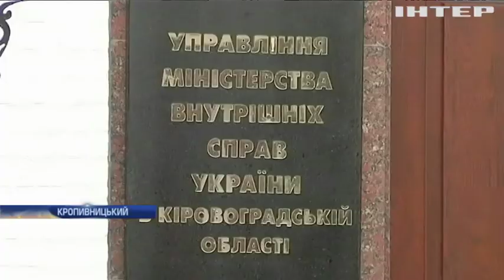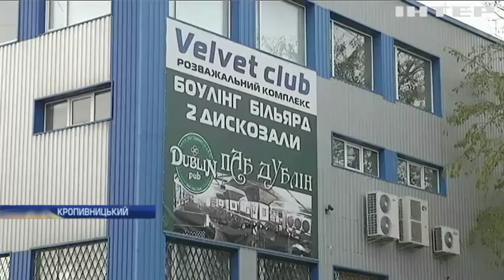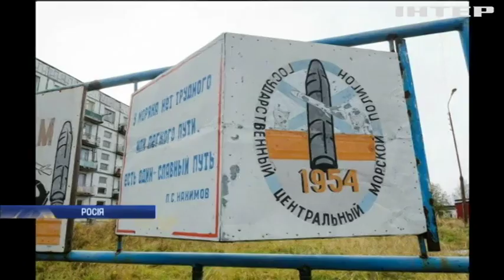Новости 8:00, выпуск за 23 августа 2019 года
Дивіться у випуску: На Майдані відбулася репетиція "Ходи гідності". Канада виступає проти повернення Росії до G8. У польських Татрах п'ять діб шукають людей, які застрягли в печері